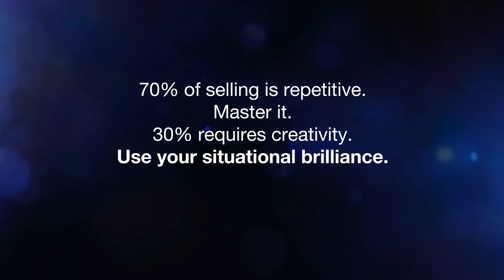How To Become Better At Selling? | Mahatria on Management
For more life-changing videos, Follow Mahatria on His Official Social Media Channels,

As someone in sales, are you depending on your creative instincts even for repetitive problems? In sales, your success depends on being prepared for situations that are mostly repetitive. What does your organization do? How long have you been in the business? Why should they buy the product? What is the quality assurance? Why is the product/service so expensive? When you master what is routine, half the battle is won.

In this video, Mahatria explains how you can ensure your brilliance in sales by simply being ready for typical situations and channelling your intelligence only in instances where it is really needed.